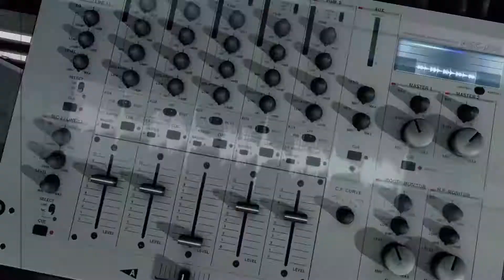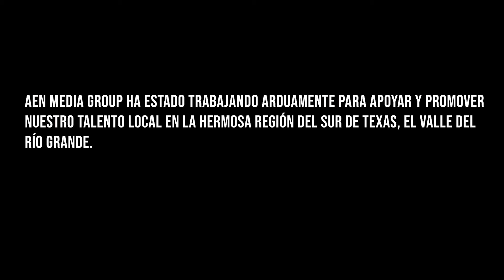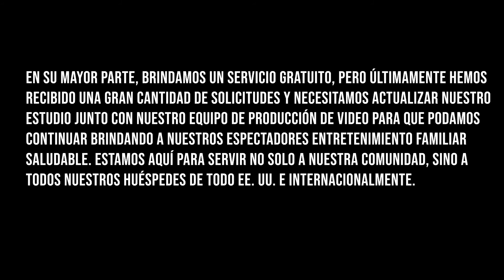AEN El Commando Del Valle